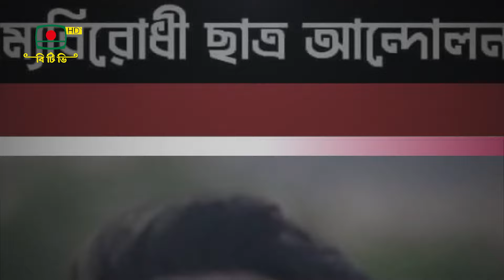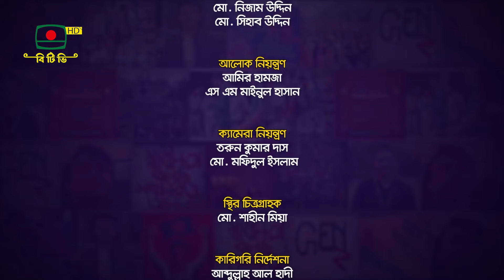আগামীর বাংলাদেশ - পর্ব ৮৭ | AGAMIR BANGLADESH - EPISODE 87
আগামীর বাংলাদেশ - ৮৭

আলোচক:
- ডা. সাখাওয়াত হোসেন সায়ন্থ, রাজনৈতিক বিশ্লেষক
- ড. ফয়জুল হক, রাজনৈতিক বিশ্লেষক

উপস্থাপনা: সরদার ফরিদ আহমদ
প্রযোজনা: ইয়াসির আরাফাত, জান্নাতুল ফেরদৌস
তারিখ : ২ ডিসেম্বর, ২০২৪